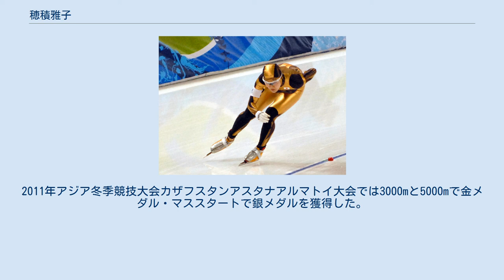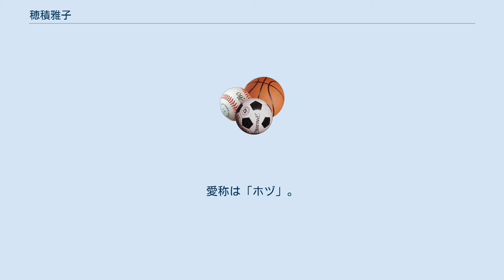穂積雅子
穂積 雅子（ほづみ まさこ、1986年9月11日 - ）は、北海道千歳市出身の元女子スピードスケート選手である。
2010年バンクーバーオリンピック女子団体パシュート銀メダリスト。
駒澤大学附属苫小牧高校卒業、元ダイチ所属。
 福島県福島市出身の両親の元に生まれる。
名前は女優の夏目雅子から、大ファンだった母親が名づけた。
「強く美しく、ヒマワリのように育ってほしい」と願いを込めた。
なお、本人の誕生日は夏目雅子の1周忌の日にあたる。
 千歳市立日の出小学校の体育の授業で初めてスケートをしたのがきっかけでスケートを始める。
小学校時代は「大会で勝つと夕張メロンが貰える」という理由でトライアスロンに熱中していた。
 千歳市立青葉中学校を経て、スケートの強豪校である駒澤大学附属苫小牧高校に進学した。
 高校卒業後、高校の先輩で同じ長距離の田畑真紀の紹介でダイチに入社する。
 2006年トリノオリンピック出場を目指していたが、左足の骨折で日本代表の座を逃す。
その後は体重がなかなか減らず、また練習にもついてこれなかった。
以後1日4回のランニングや食事制限で体重を落とした。
 2005年の世界ジュニア選手権総合では7位入賞を果たす。
以後頭角を表し、日本女子の長距離界のホープとして期待され、各種大会で実績を残す。
2007年アジア冬季競技中国長春大会3000mで銀メダルを獲得し、ワールドカップ2008-09ではベルリン大会の女子3000メートル決勝A3位で表彰台を獲得した。
 2009年の世界選手権アジア地区予選で1500m・5000mを制して総合優勝すると、本大会でも5000m2位・総合4位に入る健闘を見せた。
 ワールドカップ2009-10ではソルトレイクシティ大会で2010年バンクーバーオリンピック出場を決める。
オリンピックでは女子3000mで6位・5000mで7位に入賞し、女子団体パシュートでは小平奈緒・田畑真紀とともに日本女子スピードスケート界史上初となる銀メダルを獲得した。
2011年アジア冬季競技大会カザフスタンアスタナアルマトイ大会では3000mと5000mで金メダル・マススタートで銀メダルを獲得した。
 小さい頃から食べる事が好きで、高校時代にはカップラーメンの早食い大会で、3分間に23個食べて優勝した。
ちなみに賞品はジャガイモ1年分で1個ずつ自分で数えて貰ったという。
 2014年4月22日に現役引退を表明した。
 日本代表のスタッフからは「不思議ちゃん」と呼ばれていた。
愛称は「ホヅ」。